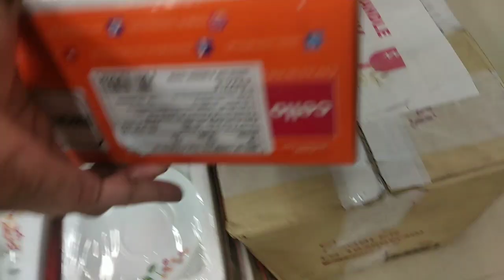village to city hospital Vlog Part=1🚕🏥🙂|babu ko leke aaj gaya doctor dikhane|village girl daily vlog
village to city hospital Vlog🚕🏥🙂||babu ko leke aaj gaya doctor dikhane||village girl daily vlog

your quarries:
village Girl daily vlog
village Girl going to city hospital for hee son
village Girl going to city hospital Vlog

  toyiba.laskar